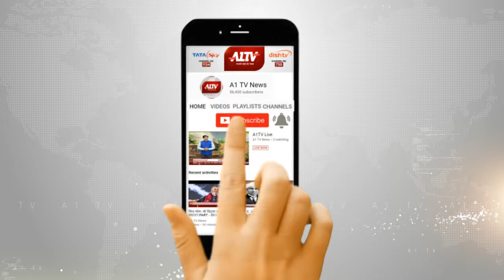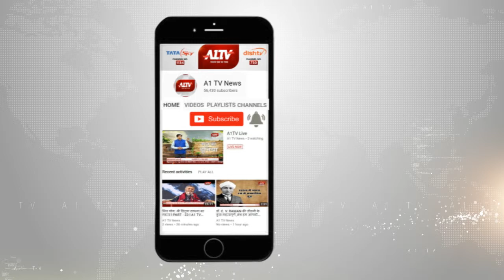जयपुर: कंटेनर चुराने वाले गिरोह का पर्दाफाश